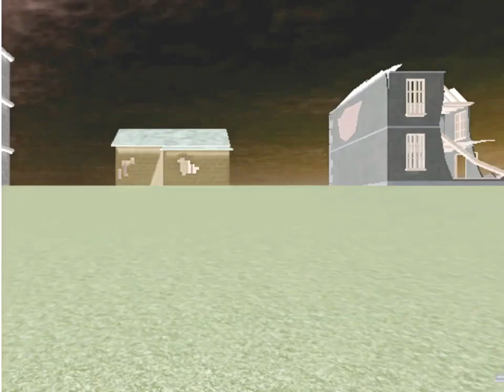(REQUESTED) PvZ - Roblox vs. Villians Mods - Trailer in G-Major 1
Requested by: @doctorgamer582